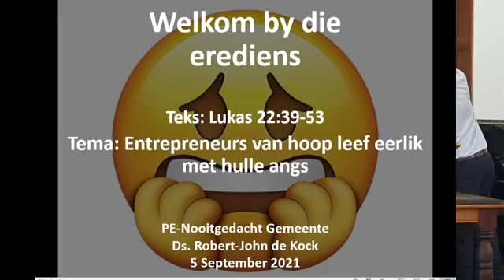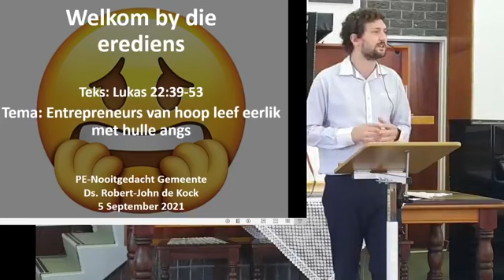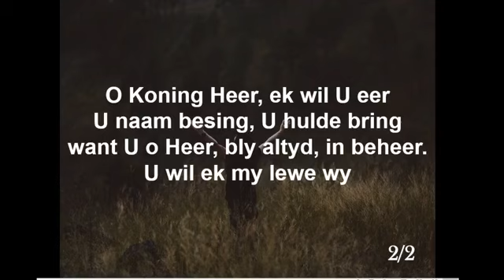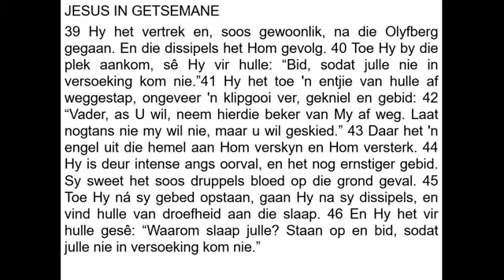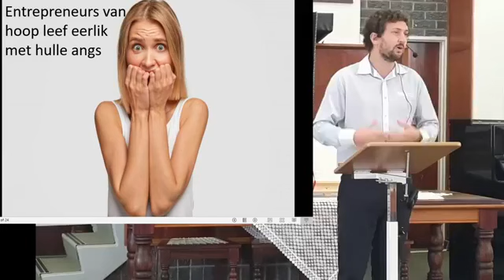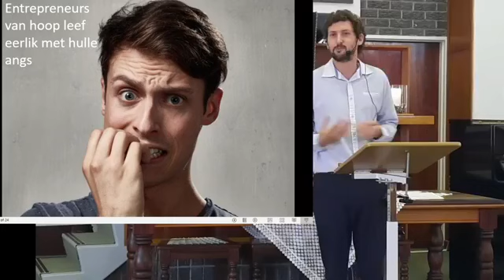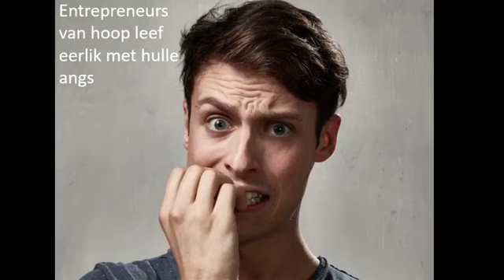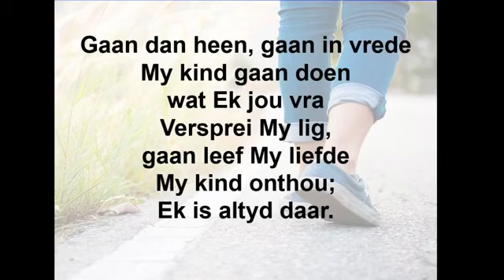5 September 2021 erediens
Teks: Lukas 22:39-53 Tema: Entrepreneurs van hoop leef eerlik met hulle angs